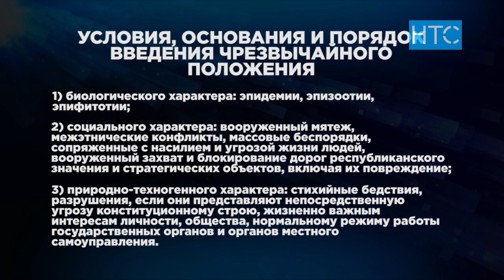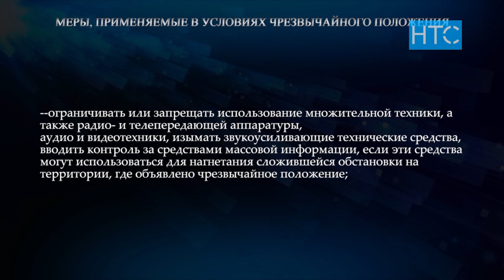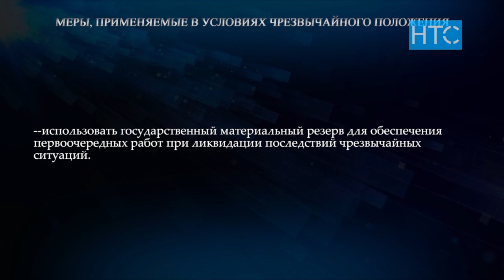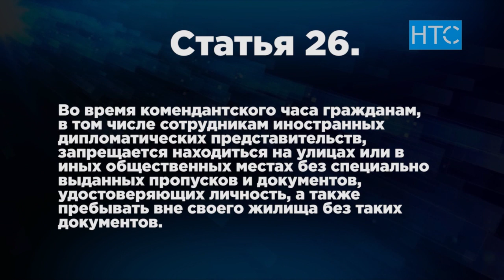Вводится режим ЧП в Бишкеке, Оше и трех районах КР / НТС